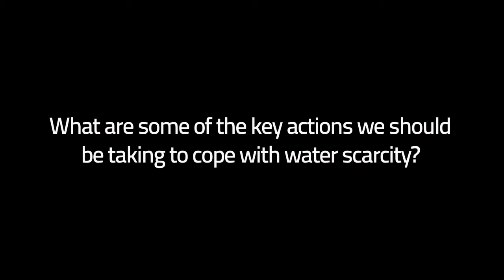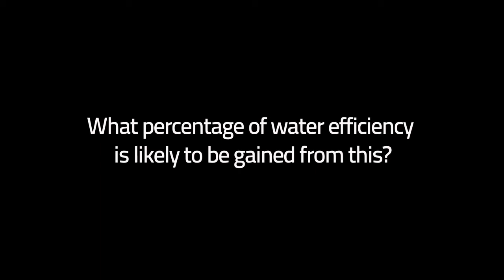Interview with Job Kleijn, Senior Officer (Water) - Ministry of Foreign Affairs Netherlands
Partners meeting of: Coping with water scarcity in agriculture: a global framework for action in a changing climate, 19 - 20 April 2017, FAO HQ, Rome